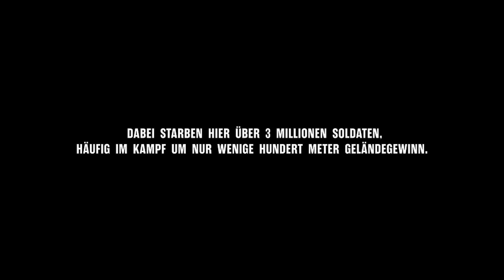สปอยหนัง แนวรบด้านตะวันตก เหตุการณ์ไม่เปลี่ยนแปลง All Quiet on the Western Front แบบเสียงป่วยๆ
สปอยหนัง แนวรบด้านตะวันตก เหตุการณ์ไม่เปลี่ยนแปลง All Quiet on the Western Front
***หนังเรื่องนี้เป็นหนังสงครามนะครับ เล่าเรื่องราวในช่วงสงครามโลกครั้งที่ 1 กองทัพเยอรมันได้บุกเข้าไปจนไกล้จะถึงฝรั่งอยู่แล้วเหลืออีกเพียงแค่ไม่กี่10กิโลเมตรเท่านั้นเอง แต่ทว่าสุดท้ายแล้วก็พลาดท่าได้รับความพ่ายแพ้ในเวลาต่อมา เนื่องจากว่ากองทัพฝรั่งเศษได้ใช้แก๊สพิษในการรบทำให้ทหารเยอรมันล้มตายไปเป็นจำนวนมาก ซึ่งเมื่อรู่ว่าสุ้ไม่ได้ เยอรมันก็ได้ส่งทูตไปเพื่อที่จะขอเจรจาสงบศึก เป็นการจบสงครามโลกครั้งที่ 1 แบบที่เยอรมันซึ่งเป็นประเทศผู้แพ้สงครามนั้นได้รับความเสียหายยับเยินไปจนถึงรุ่นลูกรุ่นหลายกันเลยทีเดียว และคลิปนี้มีการเปิดเผยเนื้อหาสำคัญของหนังทั้งเรื่อง ผิดพลาดประการใดก็ต้องขออภัยมา ณ ที่นี้ด้วย ฝากกดติดตามกดไลค์ กดดิสไลค์ให้ผมด้วยถ้าคิดว่าคลิปนี้มันไม่ดีนะครับ แล้วก็กดคอมเม้นให้ผมด้วยเพื่อให้ยูทูปมันแนะนำคลิปนี้ขึ้นฟิดยูทูปกับเขาบ้าง ขอบพระคุณครับ ครับ ครับ